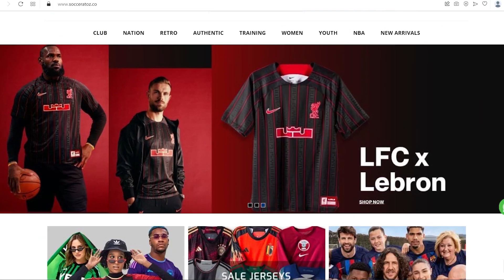Eliteserien Stadiums 2023 | TFC Stadiums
In this video you will find out all the teams and stadiums for the 2023 Norwegian Eliteserien season ranked by capacity. You will learn all the teams, crests and the name, capacity and opening year of each stadium. Each stadiums has an aerial and inside the ground image to bring you the best immersive experience.

The 2023 Eliteserien is the 79th season of top football division in Norway. There are 16 teams competing in the league. Molde FK are the defending champions.